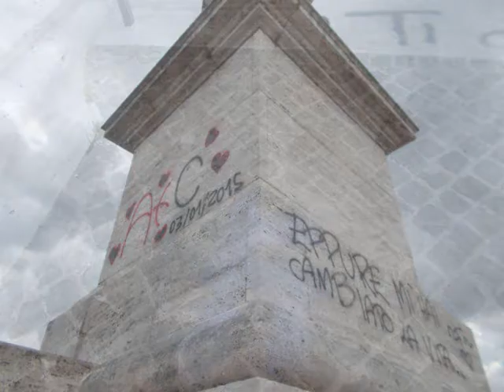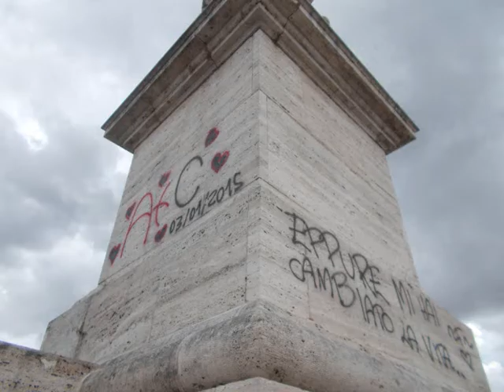IL VANDALO DEL 13 SETTEMBRE (PONTE FLAMINIO)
Con un mese di anticipo Ponte Flaminio si prepara alla "Festa del cinema" di Roma all' Auditorium (Parco della musica)